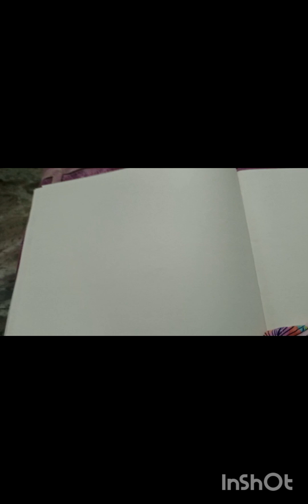mummy ne bnai coconut barfi 👌🤤mehki di aai ghar 🏠dailyvlog